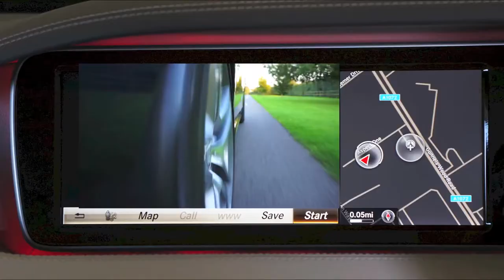Mercedes Cars - No Copyright Video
Free Non Copyrighted Video - Mercedes Cars